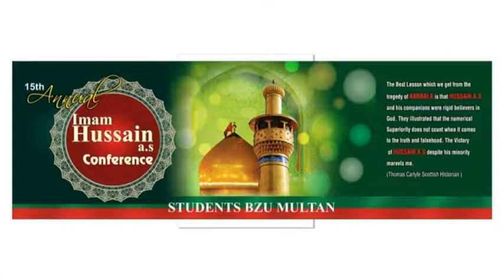| 14 Nov 2017 | Imam Hussain a.s Conference | BZU Multan